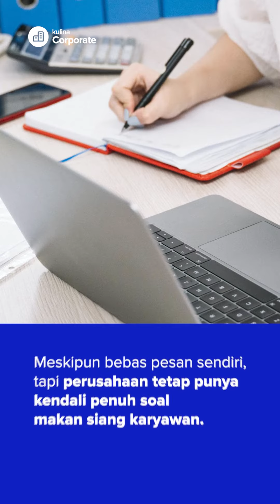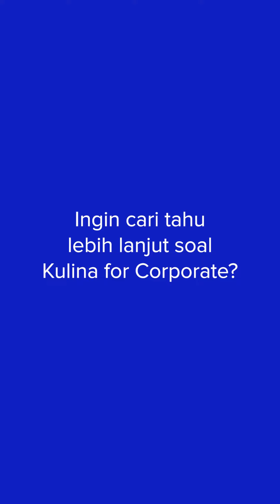Happy Tummy, High Productivity | Kulina for Corporate, Katering Kantor Jakarta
Ingin memberi makan terbaik ke karyawan, tapi malah sering dibikin repot? Ada Kulina for Corporate, solusi pesan makan perusahaan di mana karyawan bebas pesan sesuai seleranya. Perusahaan bebas repot, karyawan pun happy!